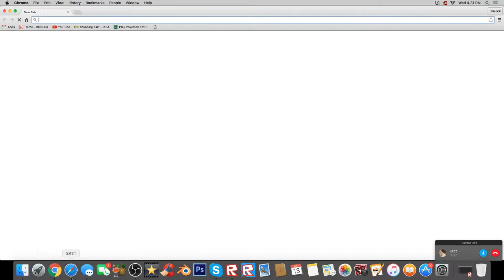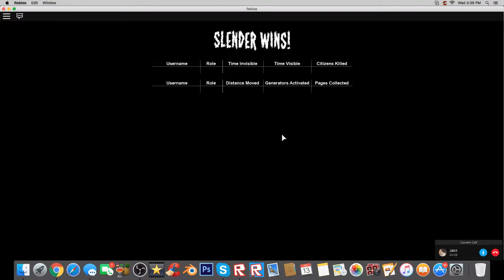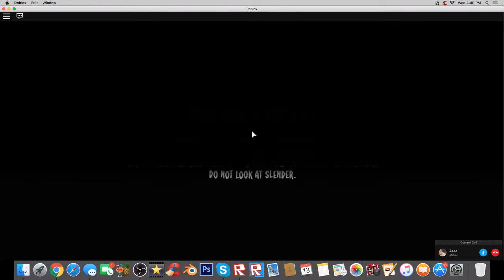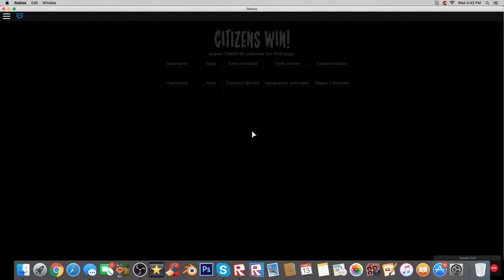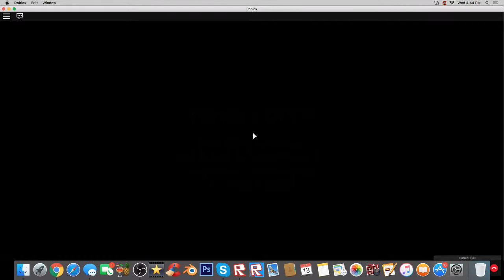Roblox ( Stop it Slender ) : Ep.1 - IGNITE GAMING VS SLENDER MAN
Hey it's me here Ignite Fire,  Jazz,  and new to our family Silvermist and today we are playing Stop it Slender.  Hope you enjoy our new series.